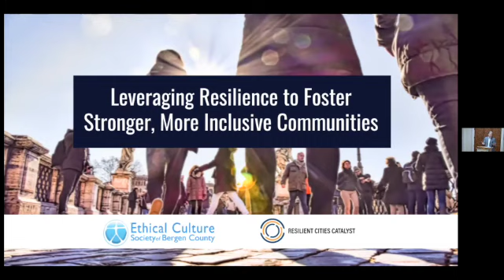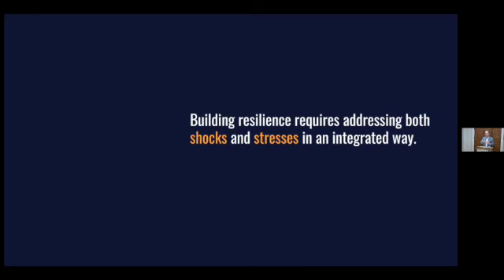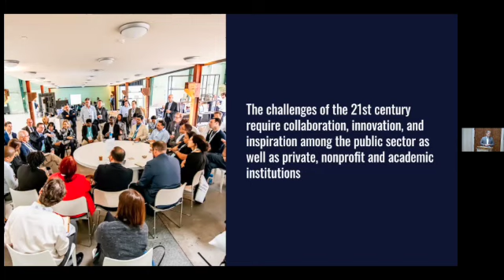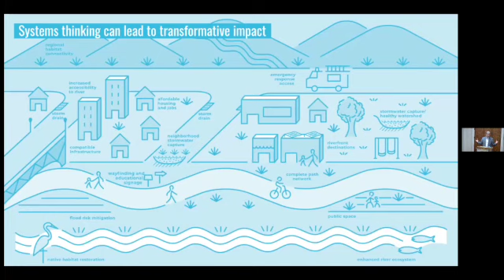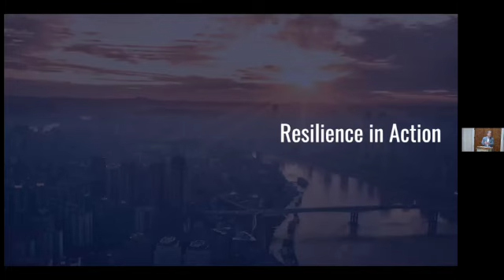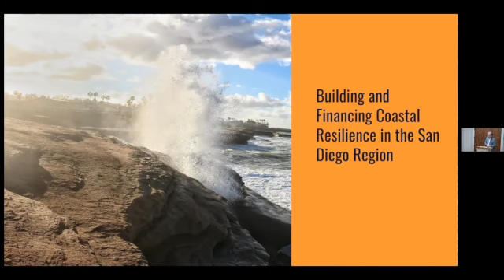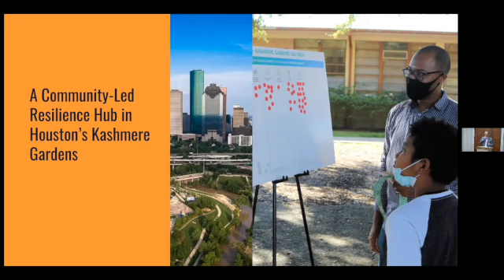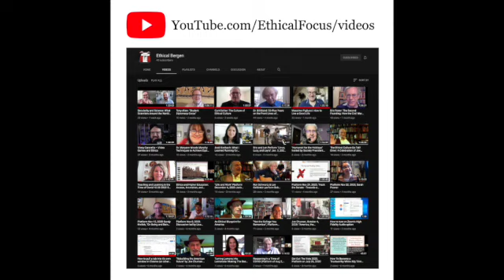Paul Nelson: "Leveraging Resilience to Foster Stronger, More Inclusive Communities"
LEVERAGING RESILIENCE TO FOSTER STRONGER, MORE RESILIENT COMMUNITIES
Speaker: Paul Nelson, founding principal of Resilient Cities Catalyst

Cities around the world face urgent interconnected challenges brought on by the impacts of a changing climate, longstanding economic and social inequities, and the ongoing disruptions of the pandemic. We know that not all communities bear the brunt of these compounding risks equally. How can we tackle these diverse challenges today and into the future?